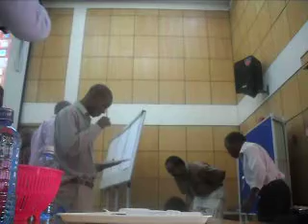Workshop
Drying Seed Using Desiccant Beads - Nairobi Kenya